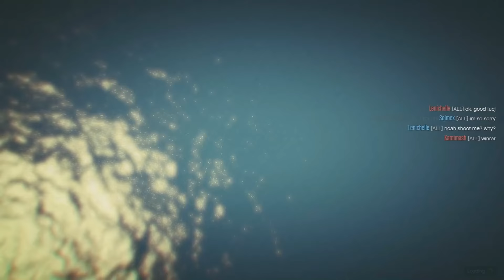MEGA RAMP & AVALANCHE RUN, ETC! || GTA 5 Online || PC (Funny Moments)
In this video: We start the party with some mega-ramp shenanigans, followed up by four quick rounds of Trophy Truck Soccer!  Then a great new Avalanche survival map made by GTAHQHD!  Enjoy the show folks!

Song #1: ZipZipper - Feisty Heisty
Song #2: The Evil Devil - Undertale - The Swing Brothers
Song #3: Marifax - Teatime Dandies
Song #4: GTA 2 Title Theme - EZ Roller-'Short Change'